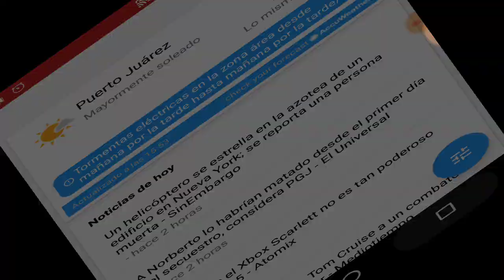DRAGON BICOLOR Y DRAGON LACHLAN CONSEGUIDOS - DRAGON CITY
NIMO TV
TheCrackMetal
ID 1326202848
Agregame a Facebook